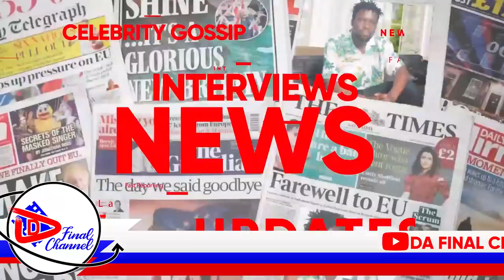SOLOMON WA BOBIWINE BYEYOLESE, SHEEBAH OKUVAAYO KU BY'OKUMUSOBYAKO, GASHUMBA NE MONDO MULIRO - KAYE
TRENDING STORIES